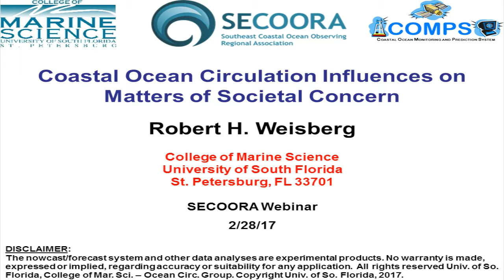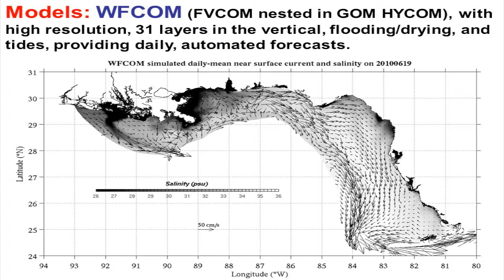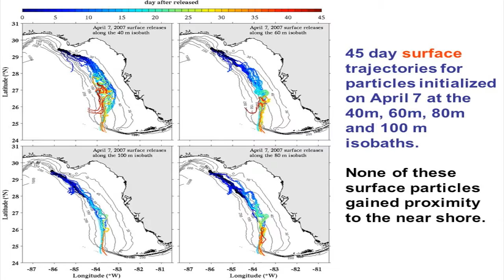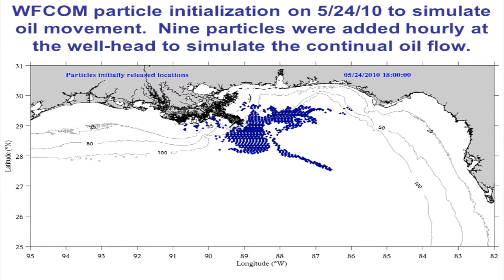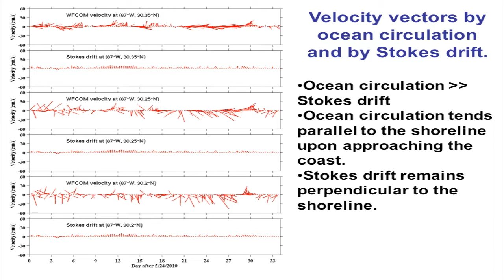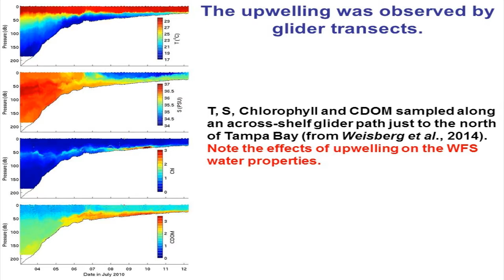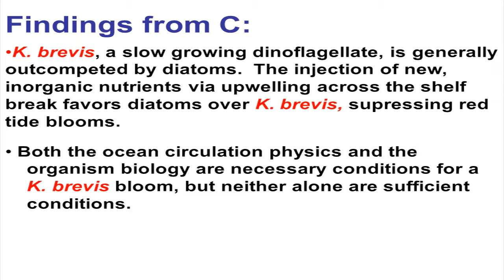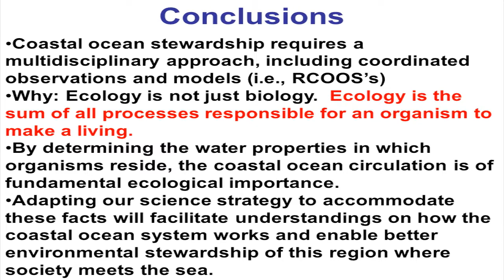Coastal Ocean Circulation Influences on Matters of Societal Concern - Dr Robert Weisberg, Feb 28, 2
The coastal ocean, defined as the continental shelf and the estuaries, is where society meets the sea.  It is where bathing and boating abound, where major recreational and commercial fisheries are situated along with maritime commerce hubs, where harmful algal blooms occur, fossil fuels are tapped and alternative energy sources are considered for exploitation, and where tourists and residents simply go to relax.  In essence, the coastal ocean is the epicenter for maritime ecosystems services.  Managing all of these coastal ocean utilizations, some competitive with one another, and planning for future, sustainable uses, requires the ability to describe the state of the coastal ocean and to predict the effects that may ensue from either naturally occurring or human-induced influences.  The state of the coastal ocean is largely determined by the ocean circulation.  The circulation is what unites nutrients with light, fueling primary productivity, what determines the water properties in which fish and other organisms reside and what controls the movement of larvae between spawning and settlement regions.  The circulation also determines the movement of harmful substances spilled into the sea and the conduct of search and rescue operations.  Applications for red tide, gag grouper recruitment and the transport of Deepwater Horizon oil to northern Gulf of Mexico beaches will be discussed.